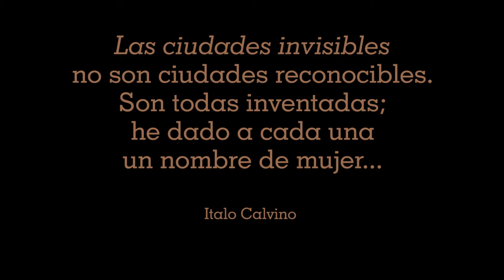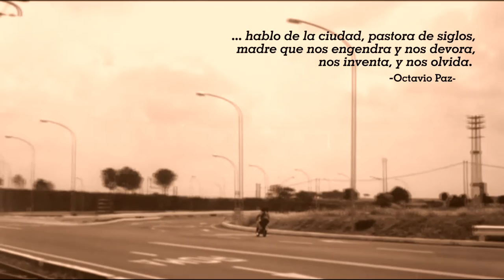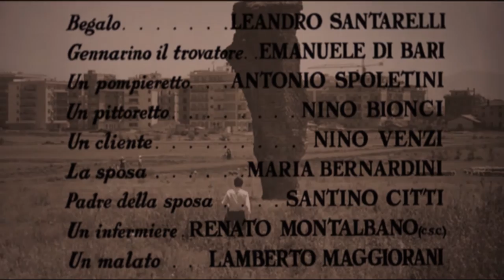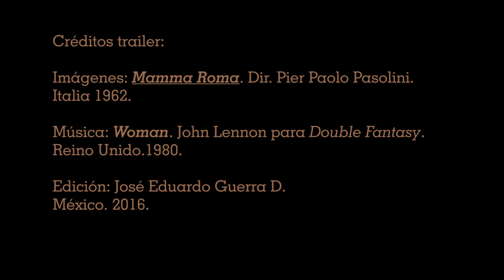Trailer MAMMA ROMA. Pasolini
CRÉDITOS DEL TRAILER:
Edición: JOSÉ EDUARDO GUERRA
para SITIOCONTEXTO (Mayo 2016)

Reino Unido. 1980 para
“Double Fantasy".